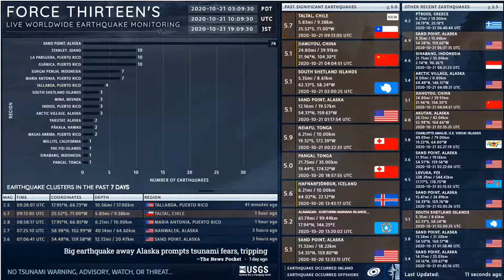2020-10-21 09:13:05 UTC | M 5.7 - Taltal, Chile | Force Thirteen Earthquakes